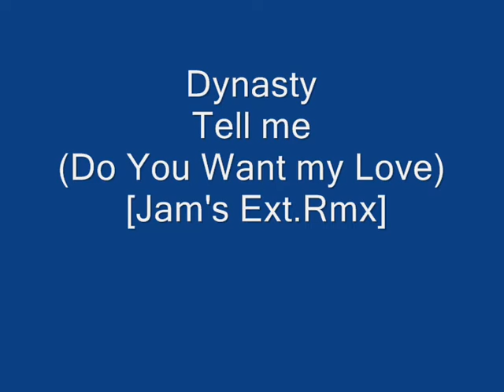Dynasty - Tell me (Do You Want my Love) [Jam's Ext.Rmx]